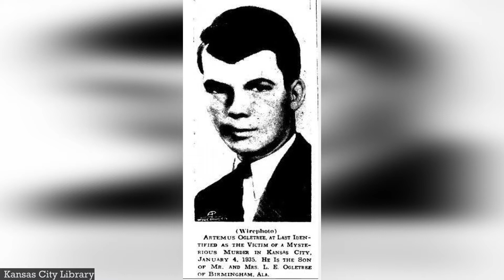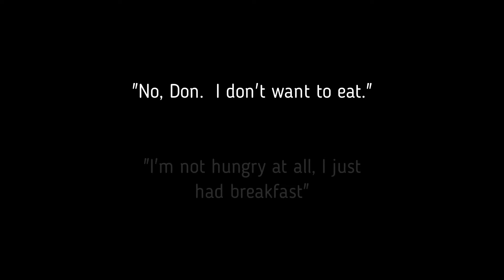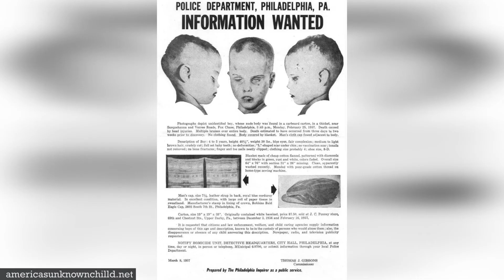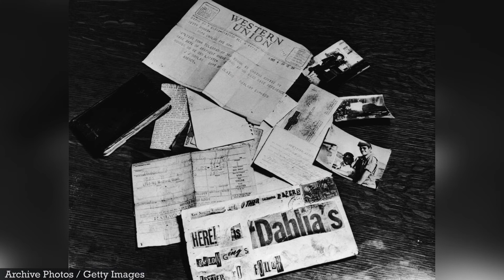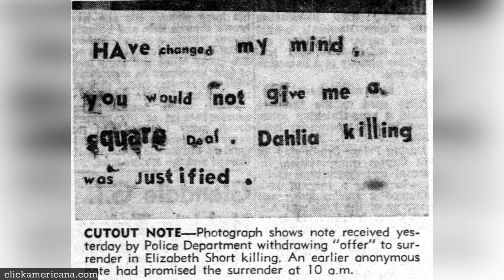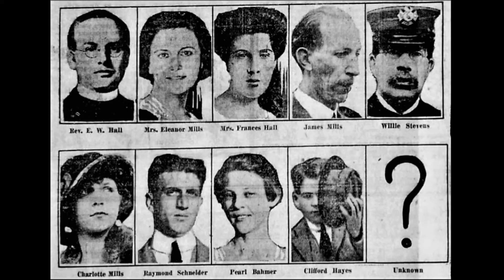5 DISTURBING Unsolved Murder Mysteries That Went Cold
These 5 disturbing unsolved murder mysteries still remains unsolved with the killer never being identified.  It's scary to think how some of these murders were committed and even scarier to know that the person who committed these murders are still free to roam.  See our list of 5 creepy murder cases that were never solved.

Chapters
00:00 Intro
00:54  Room 1046
03:40  The Ice Box Murders
05:46 The Boy In The Box
08:11 The Black Dahlia
10:46 The Hall-Mills Case